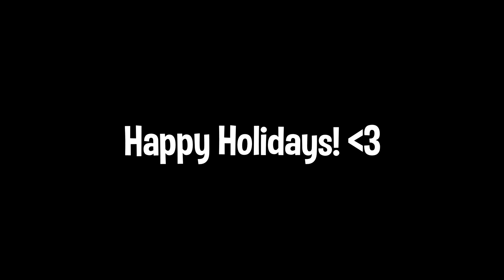Fortnite Montage - "Holiday"🎄(But Its Perfectly Synced)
In this Fortnite Montage "Holiday" I'm playing on some of the BEST Keyboard + Mouse Fortnite Settings + DPI + Sensitivity which makes sure I hit every single 200 pump! This perfectly synced montage took me 50 clips and 4 hours to edit. In this video I'm going against some keyboard players and also come controller players who use the Best Controller Fortnite Settings/Binds! Season 4 for PS4/Xbox/PC. I hope you guys enjoyed this one!

Live *DAILY* from 8:00-10:00pm EST!
🎵Song:🎵
Team:
Other:
Thumbnail Designer ($1 per thumbnail):